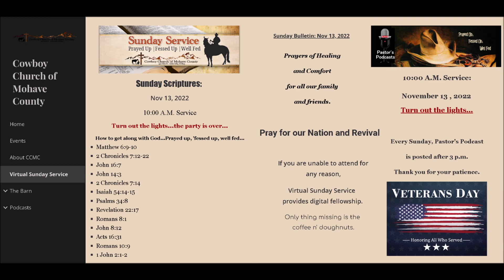Turn out the lights...the party is over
Sunday Service Pastor's Podcast always give you lots to think about...before it is too late to take action